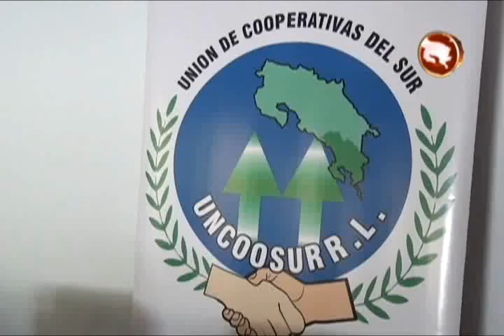UNCOOSUR DE LA MANO CORRECTA